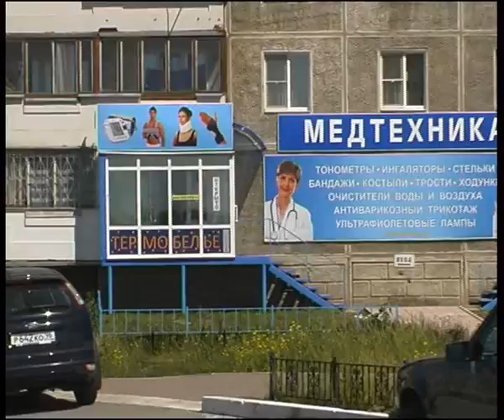intermed 2011 2-1.flv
Челейкин - магазин медицинского оборудования "Интермед", Cheleykin - "Intermed" medical equipment store .